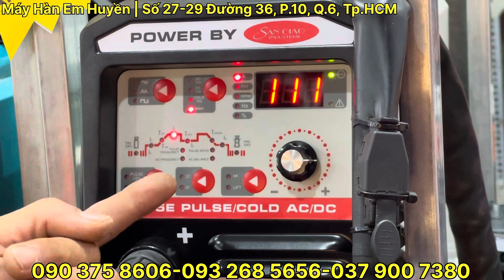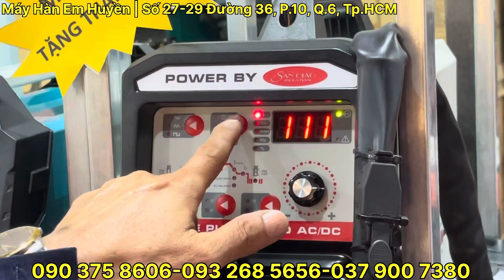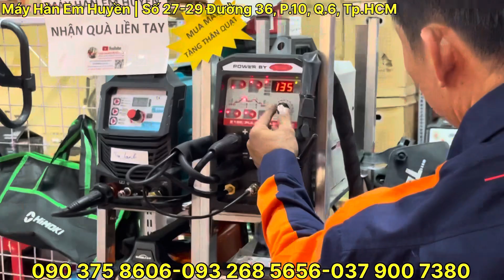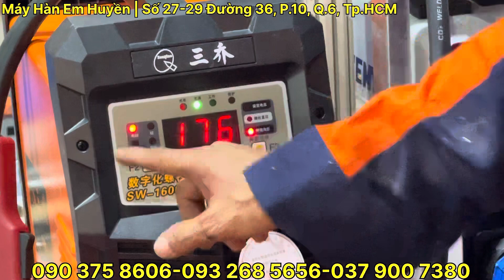❤️❤️❤️ Sale yêu thương máy hàn mig 5kg Tenya, 215E ACDC Topgun , CUT60 C tới hết ngày mai 12/11